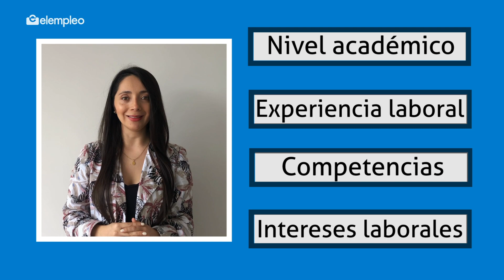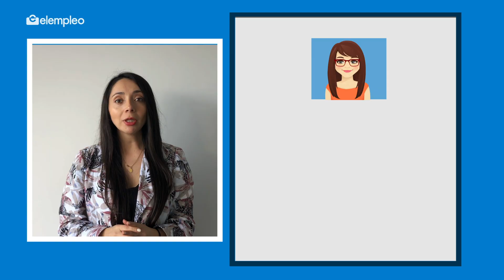5 aspectos clave para hacer tu hoja de vida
Conoce los consejos de elempleo.com y recuerda que nosotros te podemos dar una asesoría personalizada para que hagas el mejor currículo.